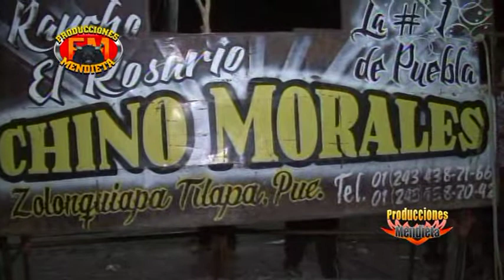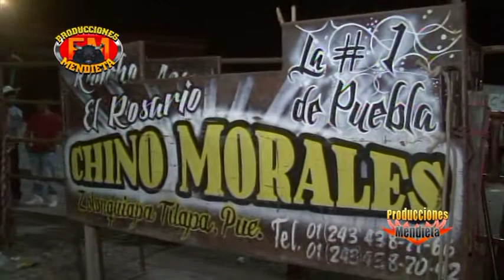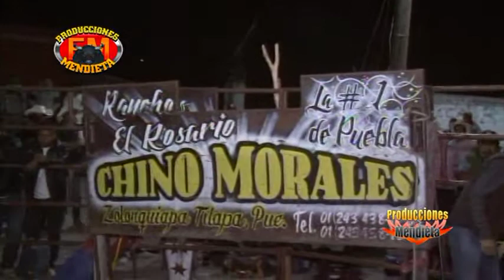DESTROSANDO JINETES EN MATLALA EL CHINO MORALES